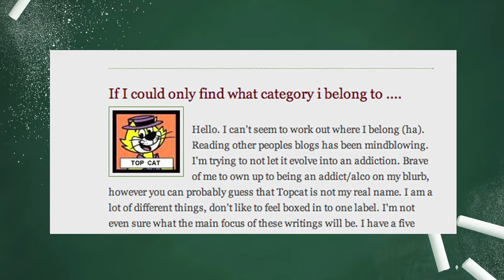eLearning Bloggers' Masterclass - Finding your voice for your blog through writing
Learn tips from a blogging superstar, Eden Riley from Edenland. We all know the written word fuels many great blogs, and Eden is one of the greats.

Here she will share her tips and explain how to build blogging success.